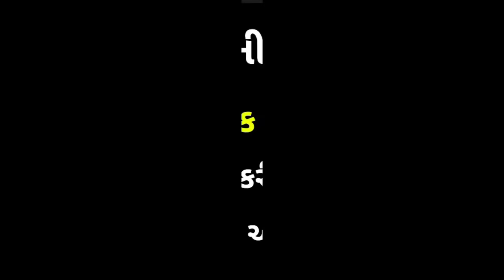લતાબહેને કોઈ પણ દવા કે ડાયેટિંગ વગર 27 કીલો વજન ઘટાડયું તેની પાછળ છુપાયેલુ રાઝ જુઓ live interview